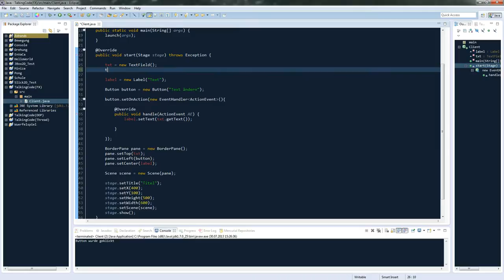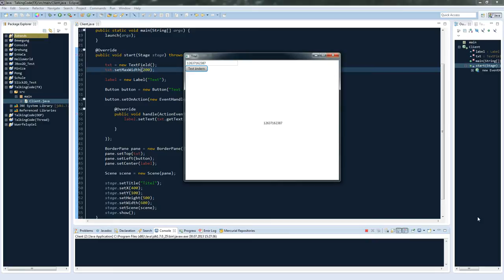JavaFX Tutorial #6 - TextField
Fragen, wie immer, in die Kommentare!